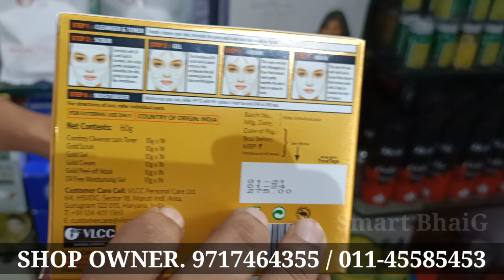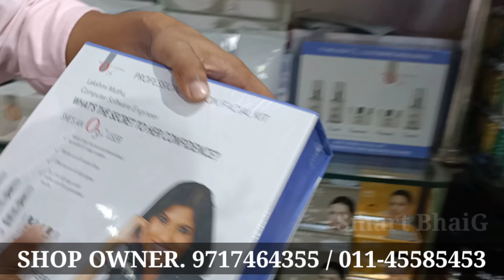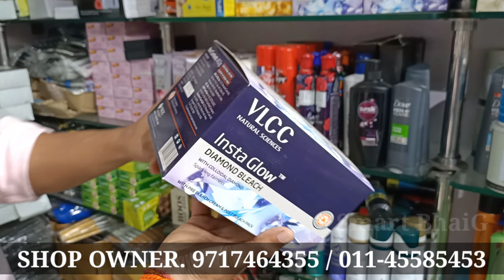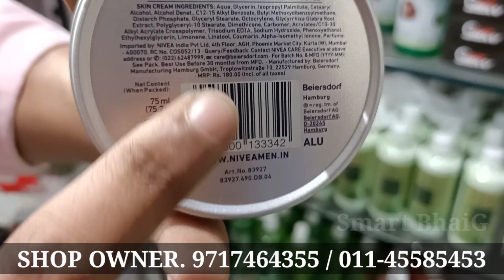Professional Parlour items in Wholesale Price | All Type Of Parlour items in Cheap Price